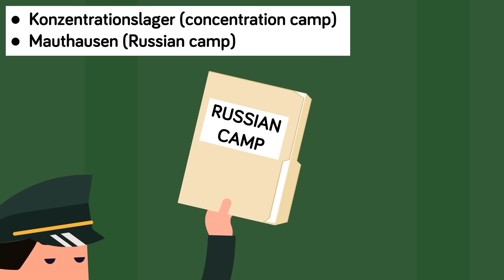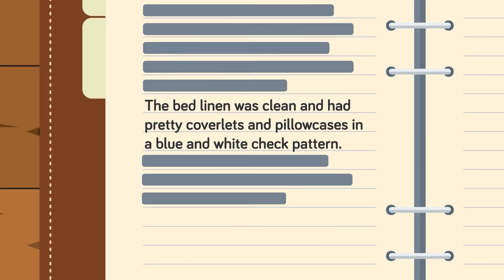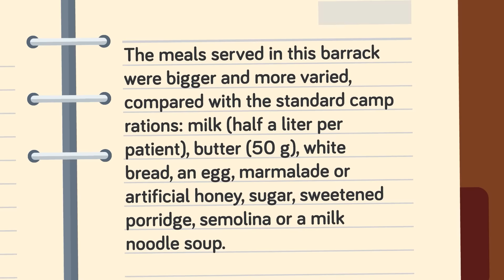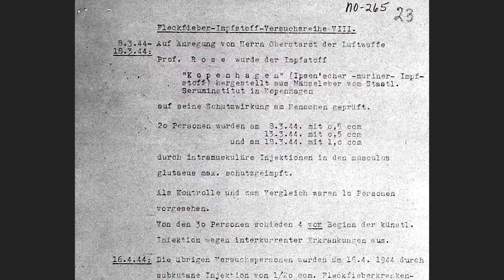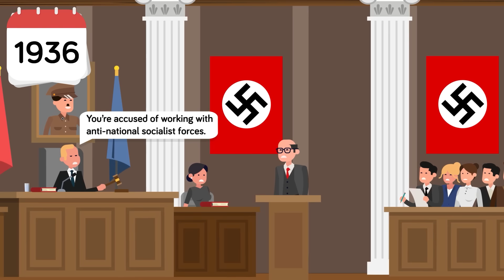Nazi Poison Camp Experiments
The Nazis performed some of the most horrific experiments on concentration camp prisoners of all time. This shocking video exposes the harsh truth of Hitler's reign during WWII. Warning: This video is upsetting and talks about real war crimes committed against human beings and contains graphic images and descriptions.